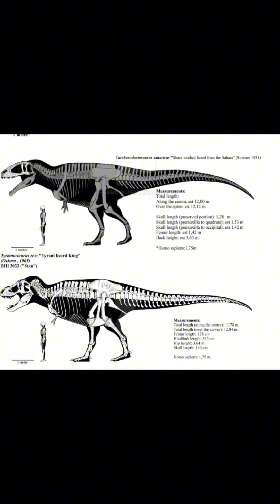Creature of the Day: Carcharodontosaurus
Today I’m talking about an African carnivorous giant: Carcharodontosaurus!